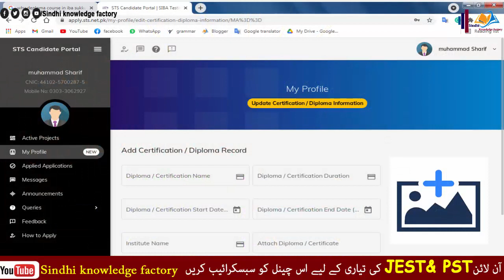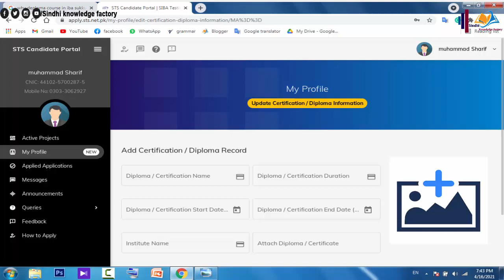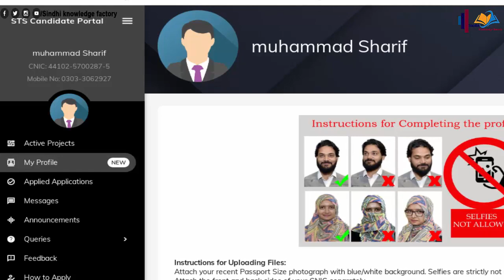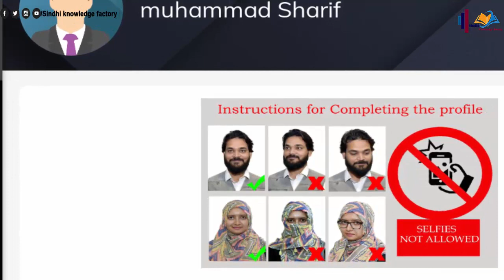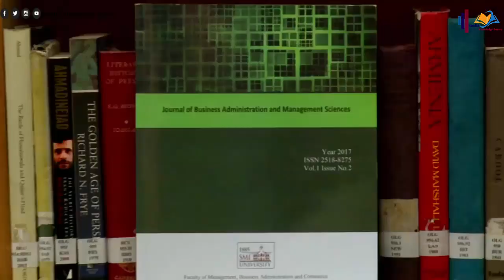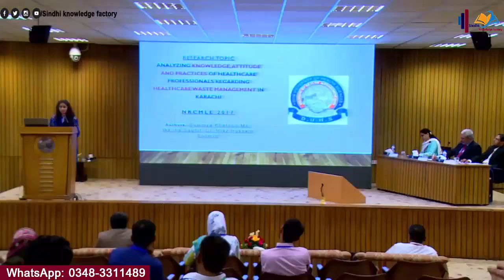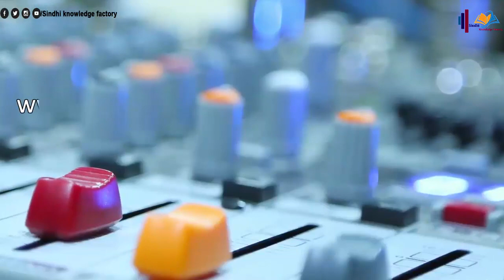IBA sukkur new update for jest and pst in sts portal account || Add certificate Diploma record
English grammar Courses in Sindhi